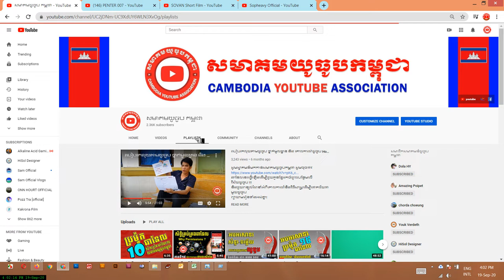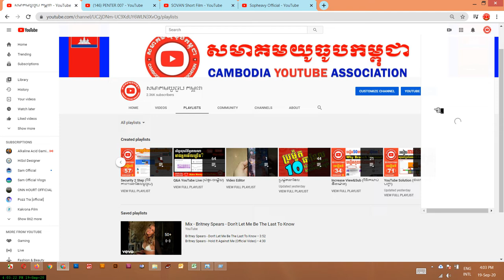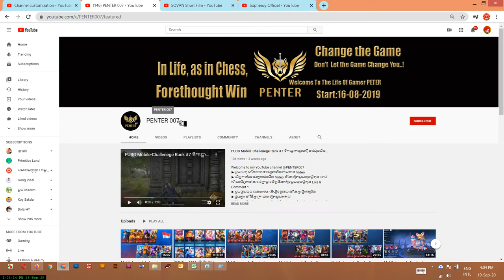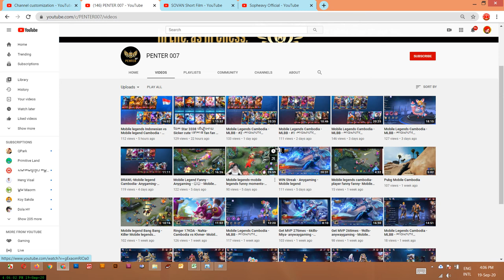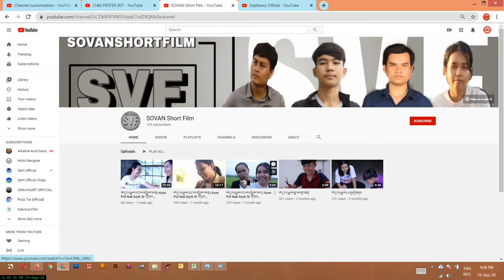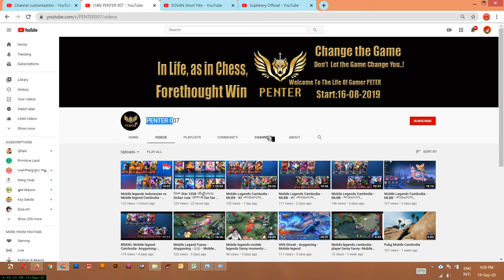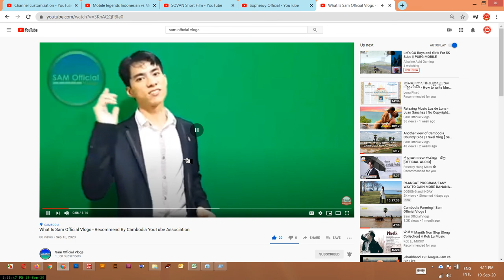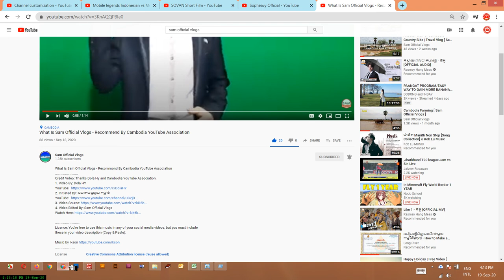ប្រម៉ូត3ឆានែល ហេតុអ្វីត្រូវប្រម៉ូតឆានែល? Promote 3 Channel | Sam Official Vlogs Good For YouTuber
ឆានែលនេះធ្វើឡើងដើម្បីជួយកូនខ្មែររកចំណូលបន្ថែមលើវិស័យយូធូប !!!
និងជួយពន្យល់ណៃនាំអំពីគោលការណ៍និងវិធីសាស្រ្តដើម្បីជោគជ័យជាមួយយូធូប
ព្យាយាមរៀនទាំងអស់គ្នា!

ប្រើសំរាប់បង្រៀនការរកលុយជាមួយយូធូប (មេរៀនយូធូប)
ប្រើសំរាប់ប្រម៉ូតឆានែល
ប្រើសំរាប់ប្រម៉ូតឆានែល
ប្រើសំរាប់បង្រៀនយូធូបនិងការកំសាន្ត
ប្រើសំរាប់បង្រៀនផ្នែកឌីហ្សាញ

សូមអរគុណ